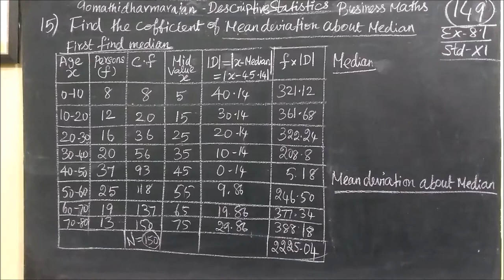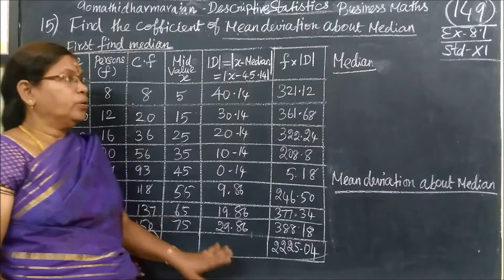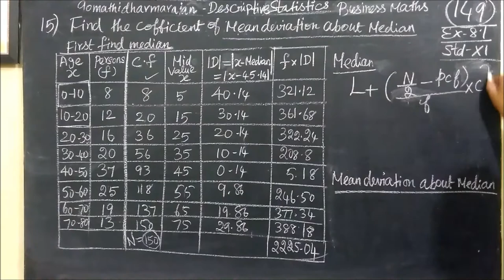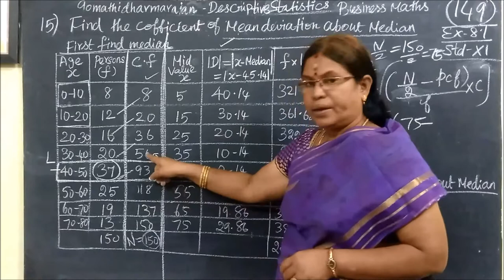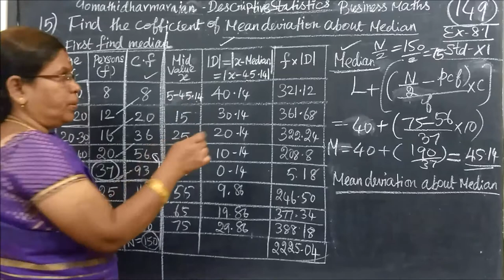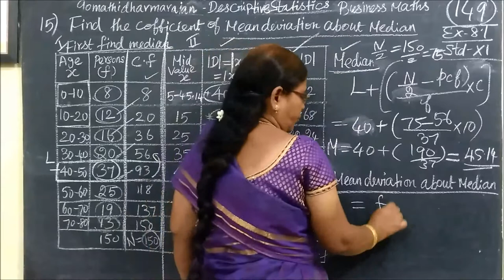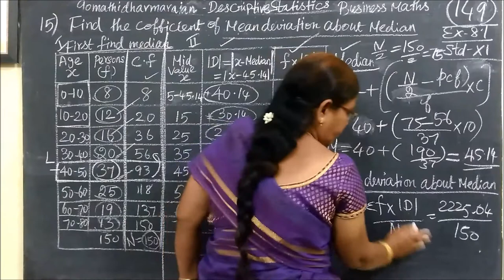11th B-Maths [Part-149] Ex-8.1-15 Descriptive Statistics Gomathi dharmarajan